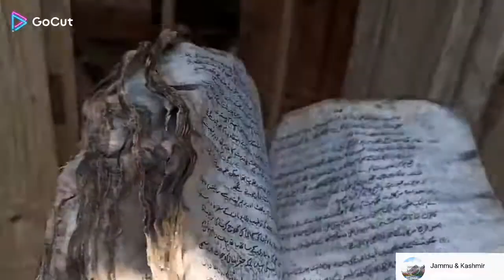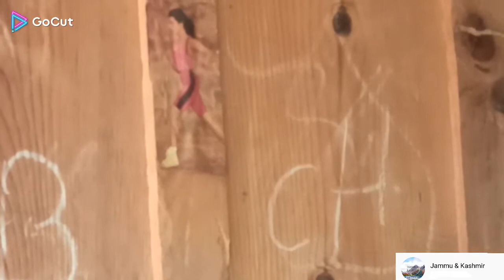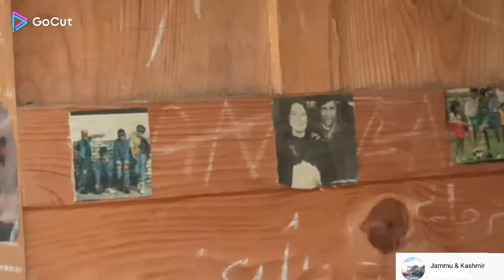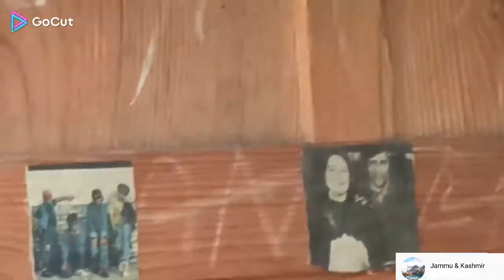inside Abandoned House🏠 part 2 @JammuKashmir167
Abandoned buildings are intrinsically more dangerous than occupied structures. Securing them is vital — 72 percent of all fires in these buildings are of incendiary or suspicious origin. Where physical security is required, it must be done well to be effective @JammuKashmir167